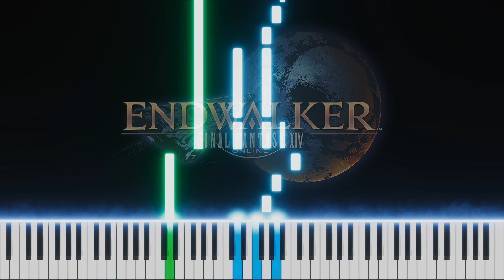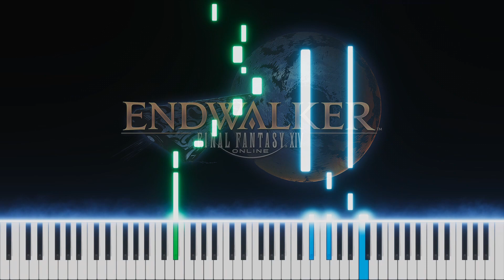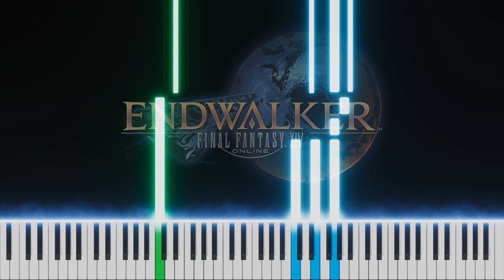Baldesion Annex - Final Fantasy XIV: ENDWALKER (Piano Arrangement)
Love this remix of Lenna's Theme from FF5!

Check out some of my other FFXIV piano vids!